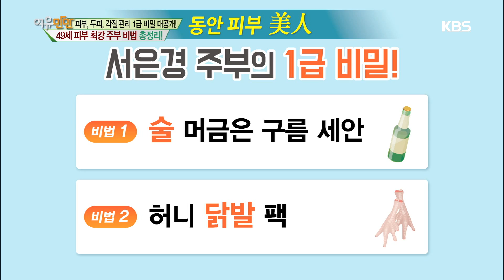여유만만 - 동안 피부 비법! 구름 세안 &허니 닭발 팩 20180517